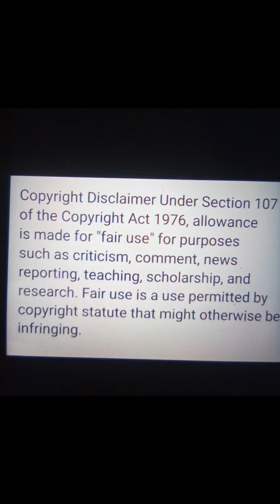KAYNE WEST YE ENJOYING A CELTICS & WARRIOR GAME WITH HIS SON SAINT. LOOKS AT THE PEOPLE NEXT TO HIM?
ALLEGEDLY. KANYE WEST YE IS ENJOYING TIME WITH HIS SON AT A CELTICS & WARRIOR GAME. LOOK AT THE PEOPLE FACES NEXT TO HIM! KAYNE WEST YE HAS BEEN SUSPENDED FROM INSTAGRAM FOR 24 HOURS. WELL WISHES TO KAYNE WEST YE AND THE FAMILY. ALL COMMENTS ARE ALLEGED.